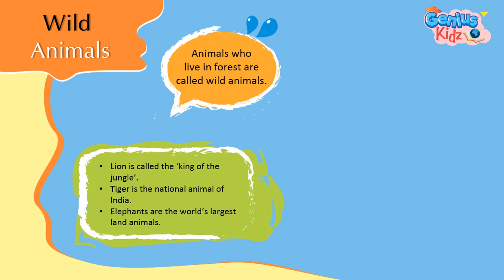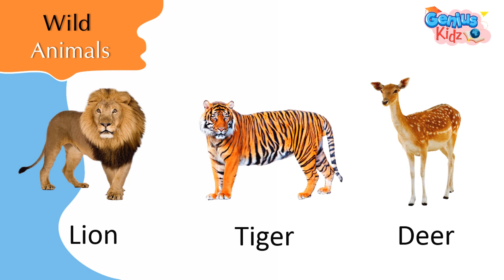Wild Animals | Wonder World LKG | Page no 14 - 15 | Genius Kidz | Preschool Learning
Wild Animals
Wonder World LKG
Page no 14 - 15
Genius Kidz
Preschool Learning |